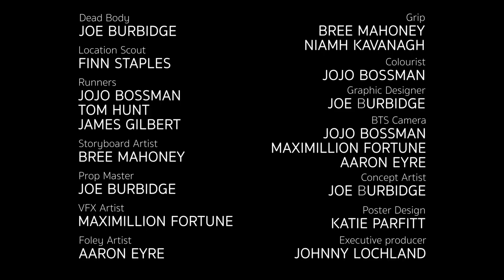DISEMBODIED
After the accidental decapitation of his best friend, Todd tries to preserve their friendship the only way he can think how... In the fridge

Winner of Best local Film award at Making Waves Film Festival 2022 and received an honourable mention at London-Worldwide Comedy Short Film Festival.

Thank you to all of our contributors who allowed us to make this film, this would not have been possible without you.